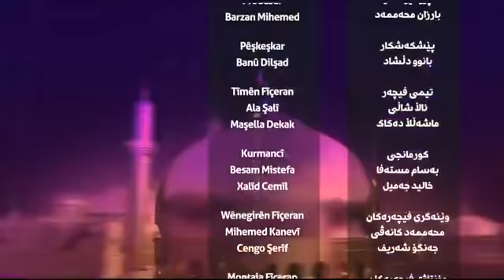بانوو بە فیچەری جیاوازەوە گەڕایەوە